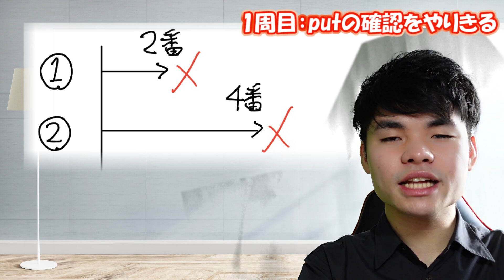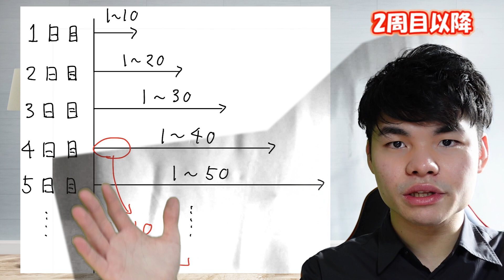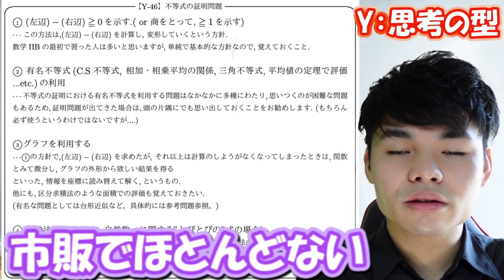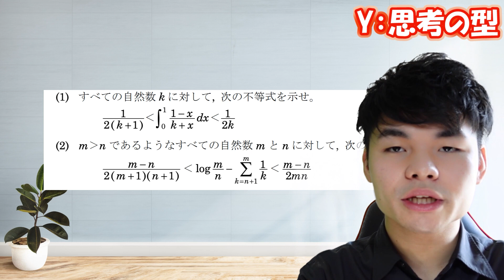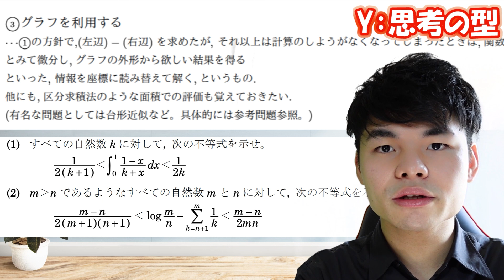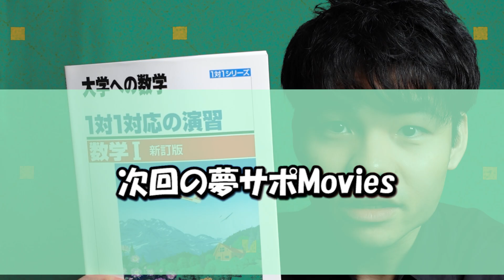[学年・文理別]駿台全国模試で数学偏差値70を取る方法！